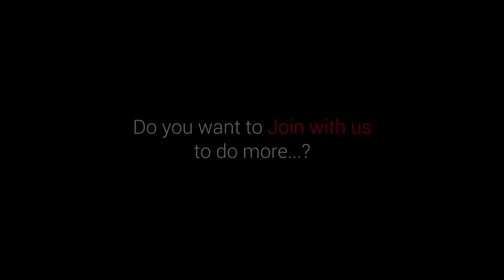BIGGEST OREO CHOCOLATE CAKE RECIPE PREPARED BY OUR GRANDPA | Oreo Biscuit cake Recipe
Find the Tools I Use For My Channel
My Camera
My Lens
My Drone
My Gimbal